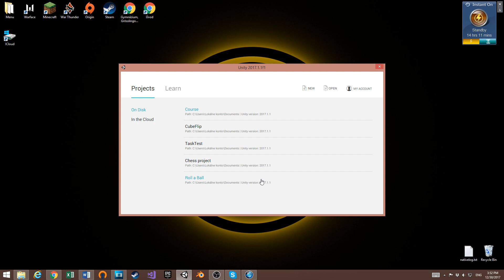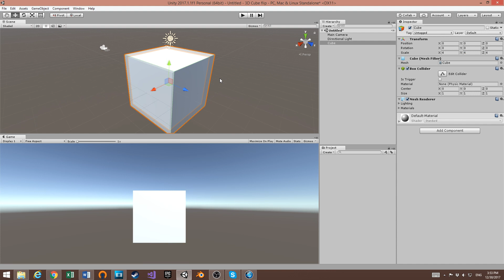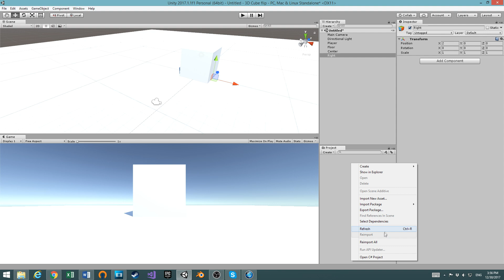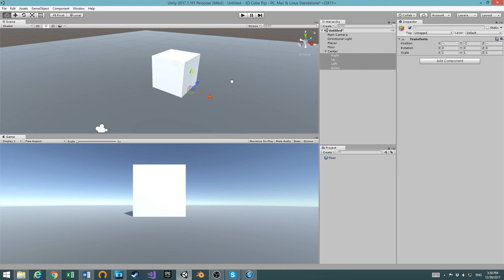Flip a cube - part 2 , Setting up the scene [C#][Unity]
Hi, welcome at part two of Flip cube player unity tutorial. At this part we are gonna set up the scene and do everything necessary for the environment.